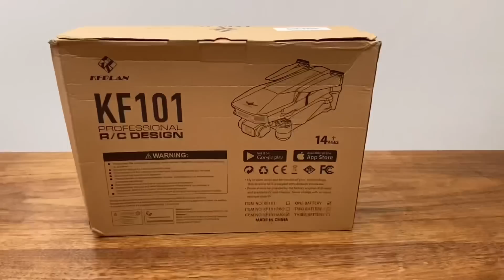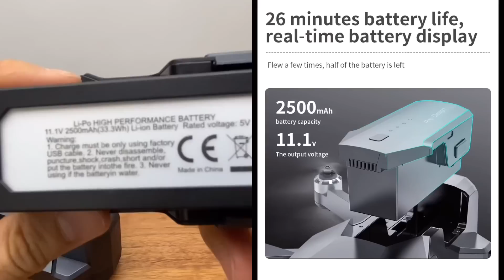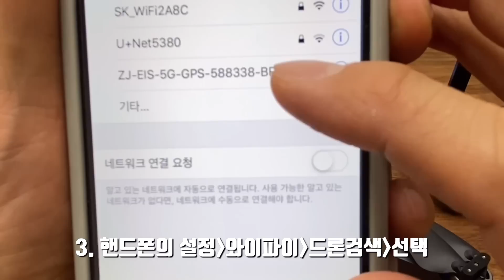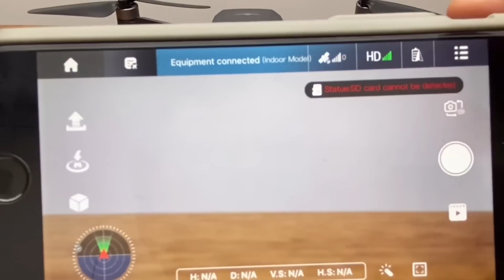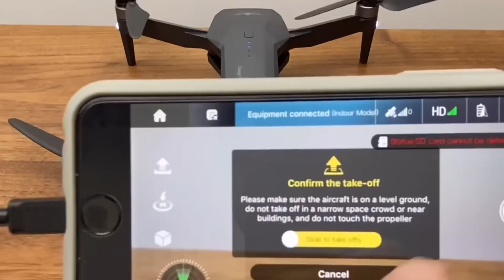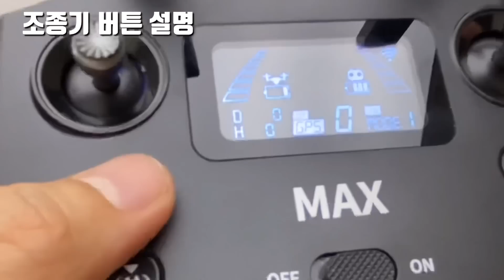2022년“입문용 촬영 드론?그냥 이거사세요” 3축짐벌,EIS,4K영상,GPS/KF101 MAX vs SG906Max,F11s 4K pro,Bugs 16 pro/Drone RC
④기타 부품 (조종기를 제외하고는 KF101과 부품이 호환됩니다)

-2022년 기준 입문용 드론중에서는 가장 뛰어난 성능을 보여주는 KF101의 신형모델입니다.
- 타 입문급 드론과는 달리 1/2.33" 소니 175 이미지 센서가 탑재되었습니다.
- 경제적인 가격으로, 드론에 처음 입문하시는분들께 적합한 드론입니다.